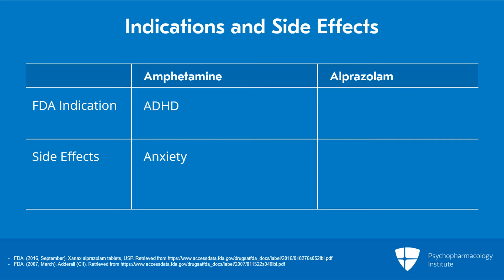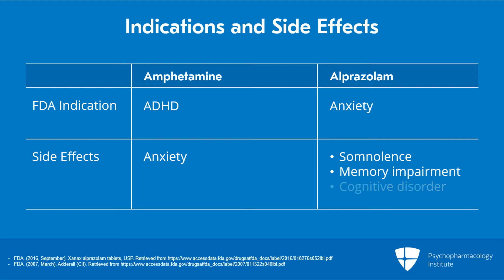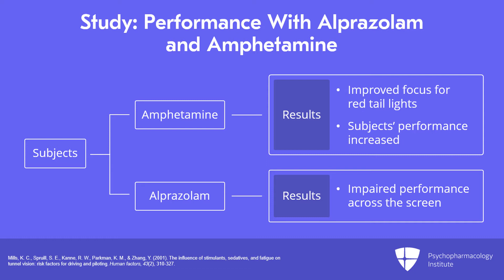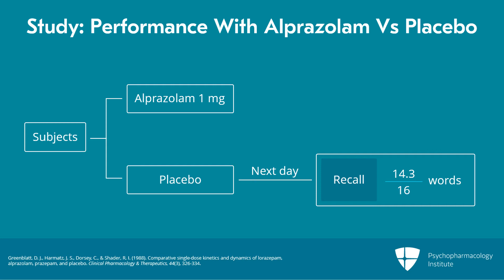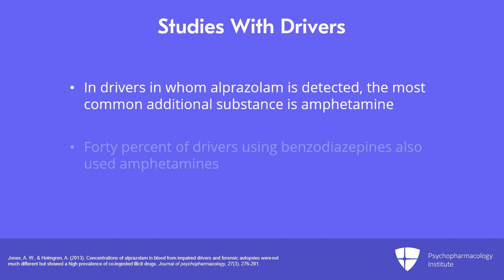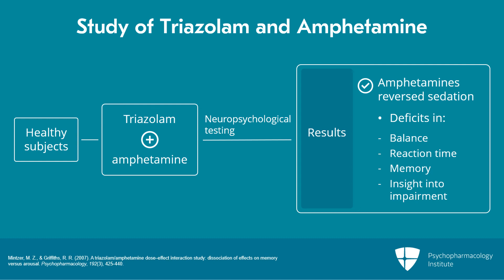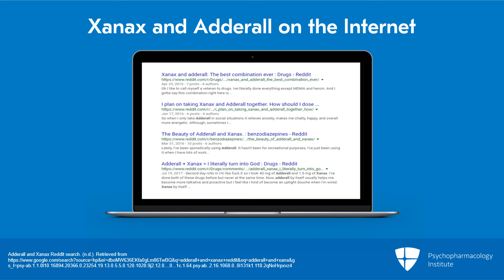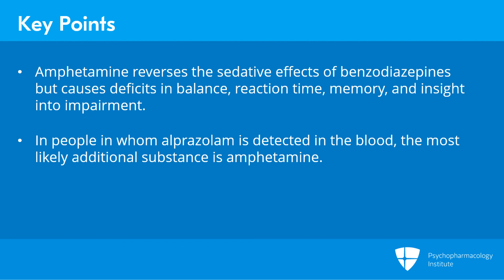Amphetamine and Alprazolam: Performance Heaven or Hell?